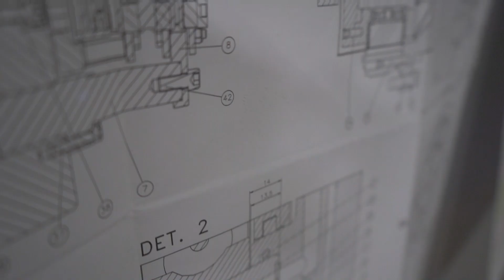OMPI 2023 - Produzione di freni e frizioni industiali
OMPI srl è un’azienda a conduzione familiare originariamente denominata Officina Meccanica Pinzoni. Da un piccolo capannone a nord di Milano, siamo cresciuti e abbiamo dato vita a una realtà che a oggi conta oltre 250 dipendenti e diversi siti produttivi in Italia, Turchia e Cina.
Per far fronte a un mercato internazionale in continua espansione, abbiamo investito risorse nell’acquisto di macchinari di qualità superiore e sempre più performanti. OMPI sviluppa, certifica e distribuisce in tutto il mondo dispositivi per l’innesto e la regolazione del momento meccanico e della potenza. I nostri gruppi freno-frizione sono progettati per presse e gruppi di trasmissione, completi di volano e riduttore, e di giunti rotanti per frizioni. Con il tempo, ci siamo evoluti dalla sola produzione in serie di gruppi freno-frizione a quella di riduttori epicicloidali, gruppi compatti OMPIPACK®, freni di sicurezza per servo-presse, frizioni e freni idropneumatici per forgiatura, freni a pinza, bloccaggi di sicurezza per norma DIN EN 692, etc…

Grazie alla nostra capillare rete di rivenditori presenti su ogni continente, esportiamo in tutto il mondo. L’ufficio tecnico OMPI lavora con i più moderni software di progettazione ed è costantemente impegnato nella ricerca e nello sviluppo di nuovi prodotti che rispondano alle concrete esigenze di una clientela sempre più diversificata e internazionale. Tutto il processo avviene in sinergia con il reparto collaudi che, con diverse tipologie di banchi di prova, testa tutti i nuovi prodotti e controlla che siano conformi agli standard di qualità richiesti. Siamo orgogliosi della nostra lunga storia e del prezioso know-how che abbiamo acquisito in tanti anni di esperienza e di studio.

Il marchio OMPI continuerà sempre a crescere in virtù di questa costante voglia di innovarsi e di sviluppare soluzioni adatte a un’ampia varietà di applicazioni industriali. I nostri dispositivi possono essere impiegati in diversi settori industriali che includono lo stampaggio dei metalli, l’industria mineraria, il settore petrolifero, del gas e marino. OMPI è il punto di riferimento a livello internazionale nel settore della deformazione della lamiera e metallurgico (presse, servo-presse, cesoie, trance, imbutitrici, presse per forgiatura, etc…). Siamo presenti anche nei mercati delle acciaierie, agrario e movimento terra, navale, siderurgico, cantieristico e automotive.

Se la tua azienda sta progettando una nuova macchina o richiede la manutenzione di una macchina esistente.Contattaci subito per maggiori informazioni!